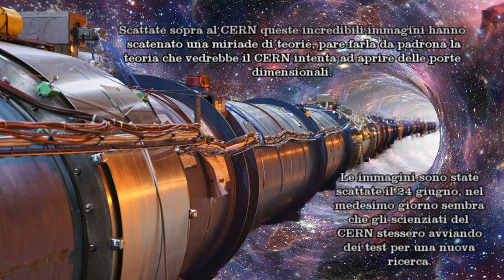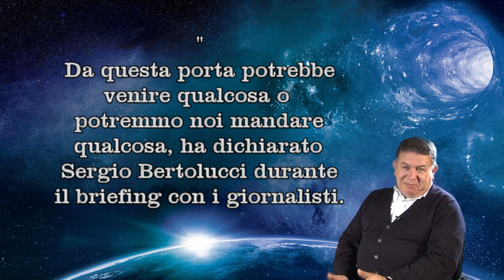Portali dimensionali aperti dal cern 👉🏾 aprire portali dimensionali 2020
Per saperne di più su portali dimensionali aperti dal CERN devi visitare: 👉🏾

Il nostro video mostra informazioni utili sull'argomento "portali dimensionali aperti dal cern" ma proviamo anche a trattare gli argomenti:
-portali dimensionali reali
-portali dimensionali aperti dal cern
-aprire portali dimensionali

"portali dimensionali aperti dal cern" è una frase di ricerca molto popolare e spero davvero che questo video ti sia piaciuto.
Quindi vuoi saperne di più su portali dimensionali aperti dal cern, l'ho fatto anche io ed ecco il risultato.
  portali dimensionali aperti dal cern mi ha incuriosito, quindi ho fatto qualche ricerca e l'ho pubblicato su YouTube.

Se sei sul tuo cellulare o sul tuo laptop, puoi condividere le tue playlist o quelle create da altri utenti di YouTube.
Puoi iscriverti ai canali di YouTube che ti piacciono per vedere più materiale da quei canali. Puoi scoprire un pulsante di iscrizione sotto qualsiasi video di YouTube o sulla pagina di un canale. Non appena ti iscrivi a un canale, tutti i nuovi video che pubblica verranno visualizzati nel feed delle iscrizioni.

Segui il link qui sopra per saperne di più!